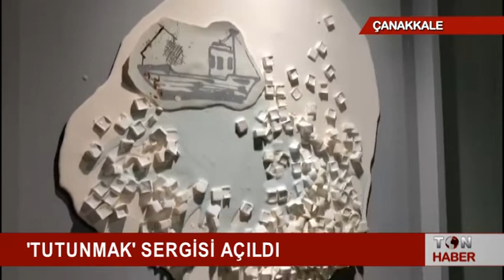"TUTUNMAK" SERGİSİ AÇILDI